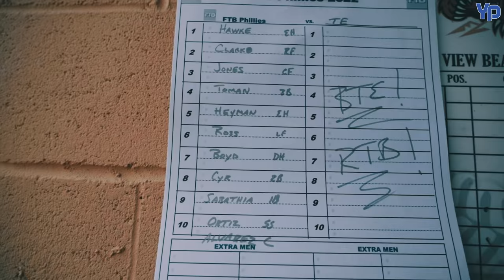Phillies Scout Team Battles Out a TOUGH Game! | WWBA Day 2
Isaiah Lowe dominated on the mound. The Phillies Scout Team take on the PFA Matadors for their second game of the day. The Matadors are arguably the strongest team in the pool.